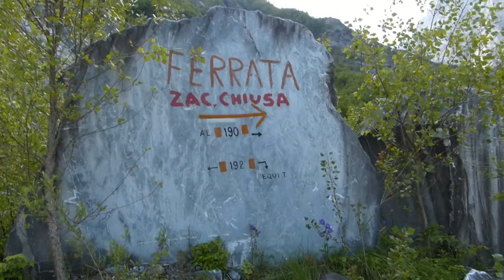Via Ferrata Tordini Galligani, Apuane Alps, Tuscany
The walk starts at the entrance to a quarry 3 km west down a rough track from the village of Ugliancaldo. The first part of the route involves passing through part of the quarry workings before entering a beech wood on a poorly defined track that traverses the steep slopes above to reach the start of the via ferrata. We were uncertain if the via ferrata was even open because of the on-going active quarrying and signs stating that admission to non-authorised persons was forbidden, so we asked directions from some quarry workers who pointed out the way.

This fairly easy via ferrata ascends 400 metres up an arête of rock at 45 to 50 degrees (occasionally 70 degrees) to reach a col near to the summit of Monte Pizzo d'Uccello. From the top of the via ferrata a knife edge arête often only a metre or so wide with big drop-offs eventually broadens to a grassy slope. Here we followed route 192, a long descent through woods back to the start. The lower part of the descent was in bad condition with poor signage, fallen trees and washed away stream crossings. A thunder storm came from nowhere as we were near the top of the via ferrata and we were pelted with torrential rain and hail as we traversed the knife edge arête, making conditions pretty dangerous. We arrived back at our car absolutely soaked to the gussets!